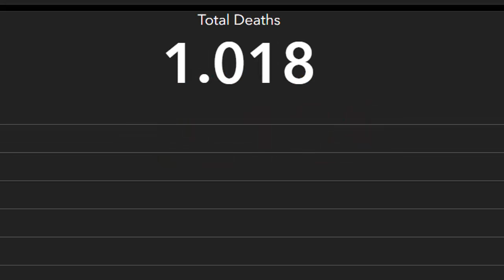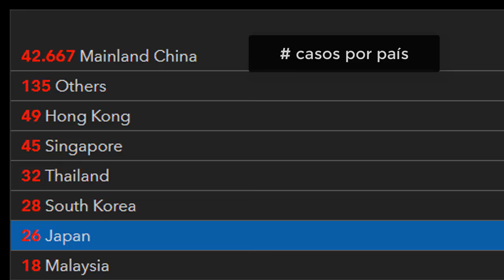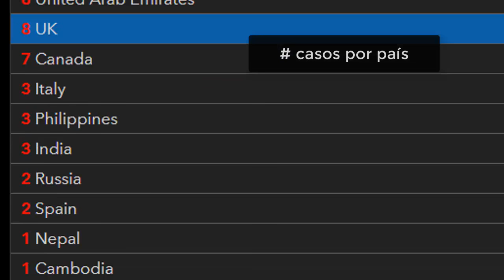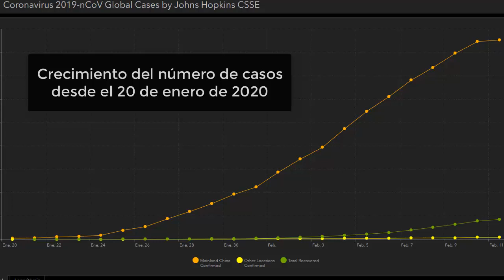Así va la expansión del Coronavirus 2019 nCoV - COVID-19 - Febrero 11 2020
Así va la expansión del Coronavirus 2019 nCoV - COVID-19 - al 11 de Febrero de 2020.

Nelson Alarcón by alarconnelson